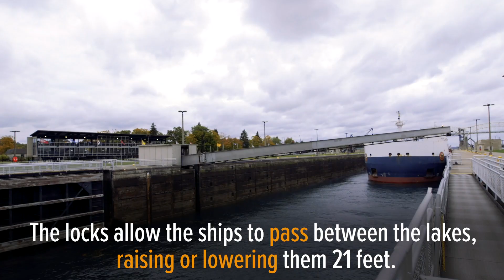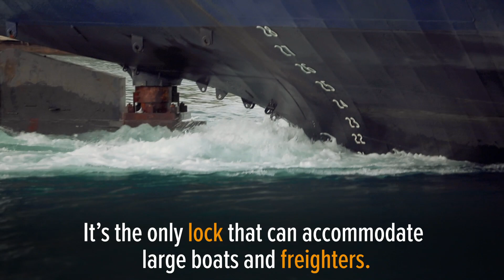Explore the Soo Locks of Sault Ste. Marie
Nicknamed the "Linchpin of the Great Lakes," this engineering marvel connects Lake Superior and Lake Huron.